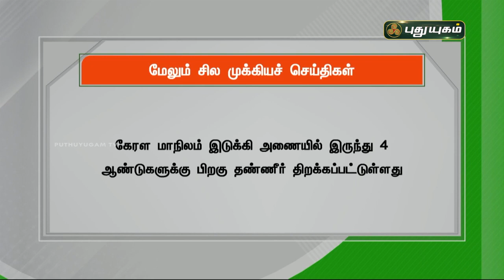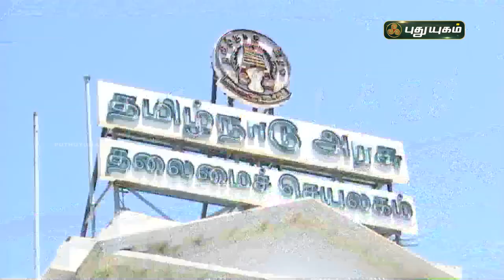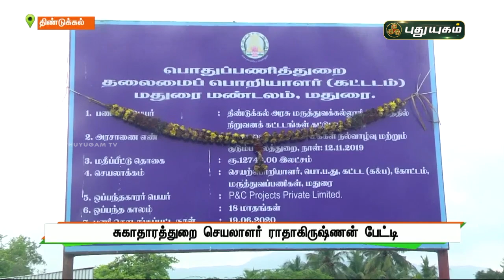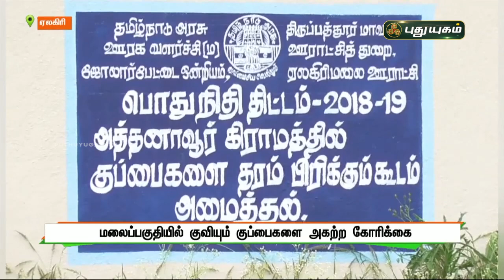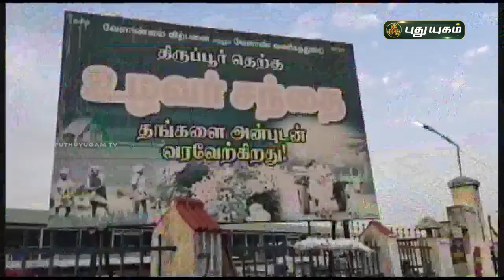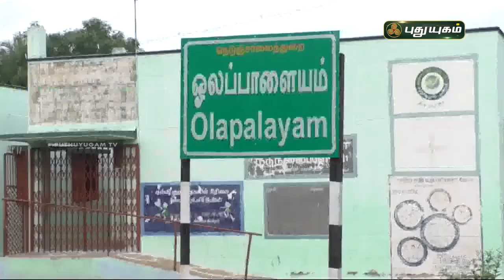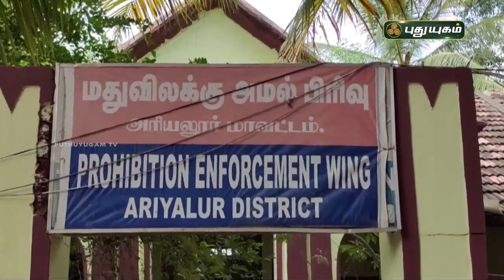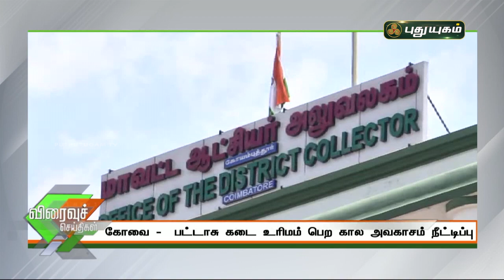புதுயுகம் செய்திகள் | 1 PM News | 19/10/2021 | PuthuyugamTV